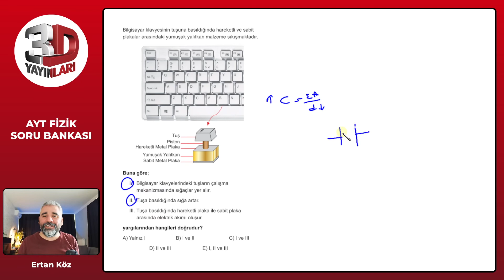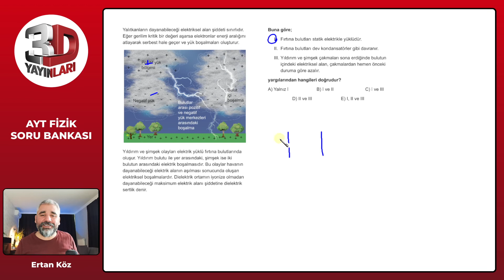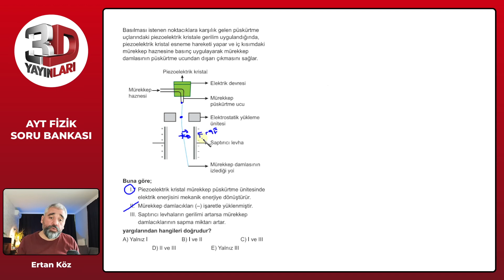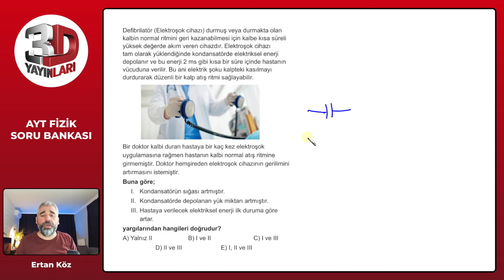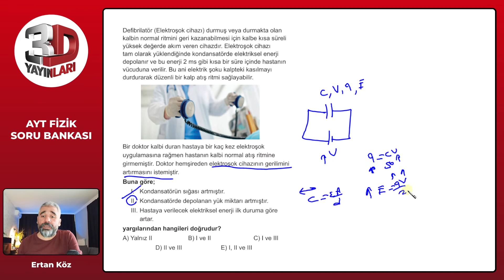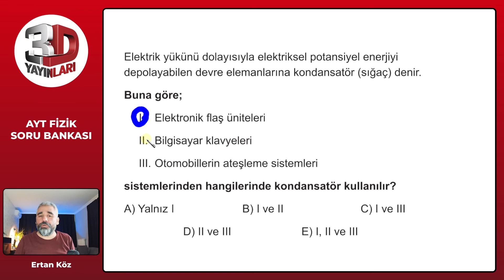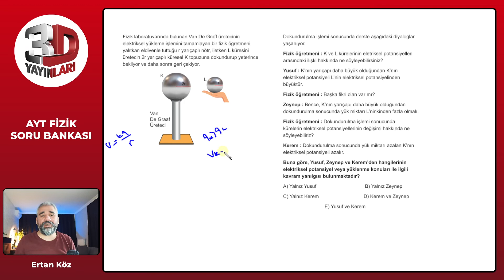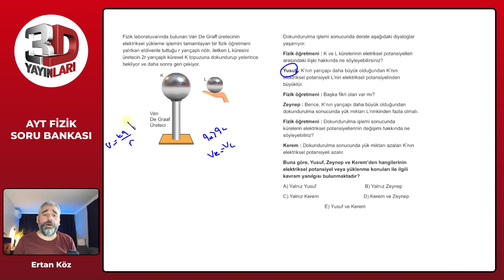3D AYT Fizik Soru Bankası Bölüm 5 Test 14 Soru Çözümleri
🎞 Soru Listesi
▶ 00:00:00 Bölüm
▶ 00:00:00 Soru 1
▶ 00:01:11 Soru 2
▶ 00:02:03 Soru 3
▶ 00:03:36 Soru 4
▶ 00:04:49 Soru 5
▶ 00:06:41 Soru 6
▶ 00:07:44 Soru 7